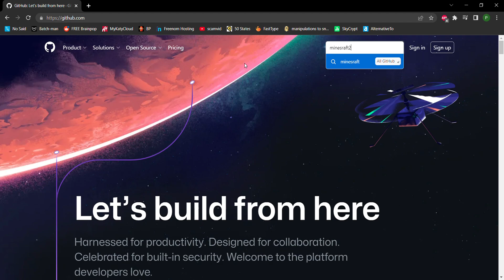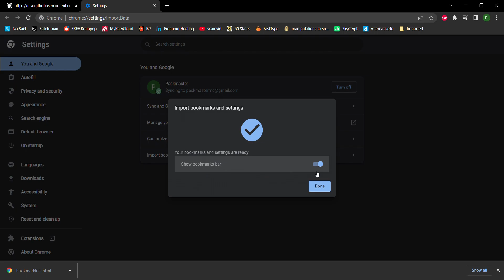How to use Blooket HACKS [All Gamemodes]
so far as noticed, blooket's anticheat system does not give any bans/warnings so its 100% safe